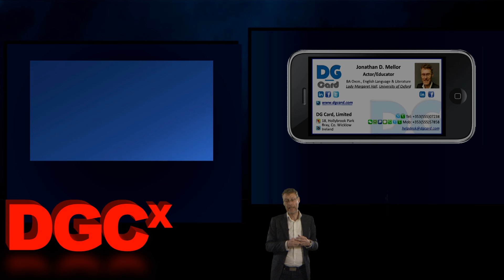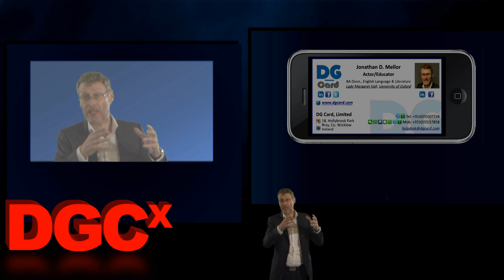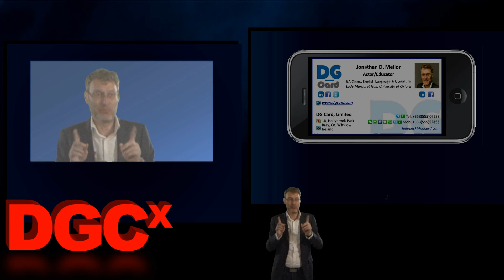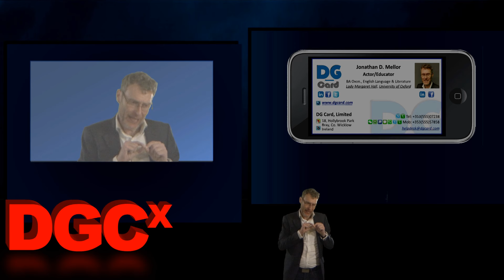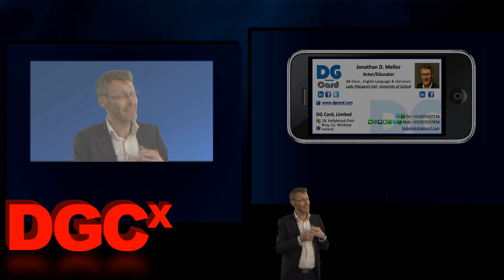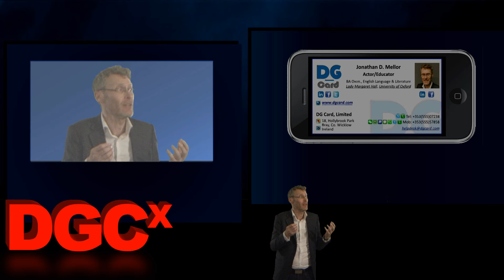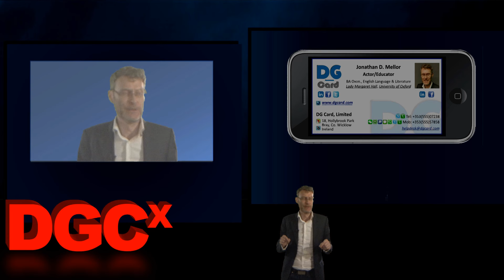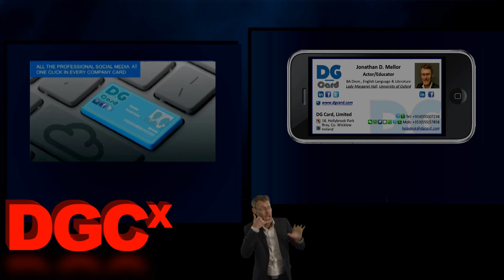La Conferencia que nunca verá en TED: Cómo la Tecnología cambia su Vida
Jonathan D. Mellor explica mediante una cómica historia cómo ser capaces de contactar con las personas correctas en el momento correcto y poder ser contactados por ellas logra cambiarlo todo en su  vida, tanto social como profesionalmente.

DG Card es la forma digital de su tarjeta de negocios tradicional en papel. Mantiene todos los datos de todos sus contactos siempre actualizados (teléfono, dirección, compañía, celular, cargo…) y proporciona links directos a todas las Redes Sociales Profesionales, Maps, Navegador, e-mail, chats, ¡en un sólo click!... Puede diseñar su DG Card exactamente igual que las tarjetas tradicionales. Esta app ha sido desarrollada para iPhone, Android, Blackberry, Windows phone, PC, Mac, tablet...También proporciona un buscador avanzado y es muy fácil de compartir.